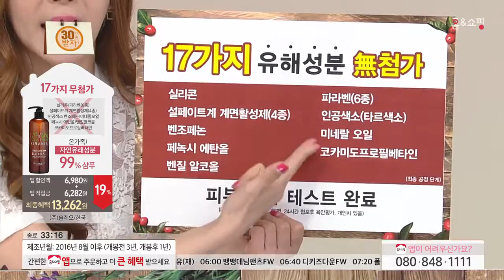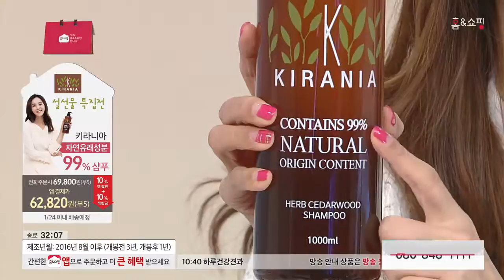[홈앤쇼핑] 키라니아샴푸